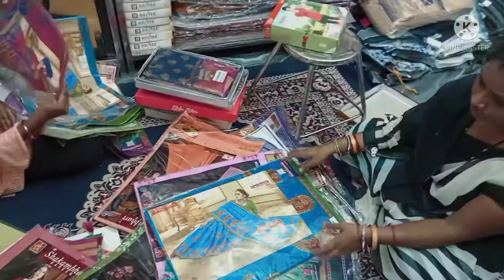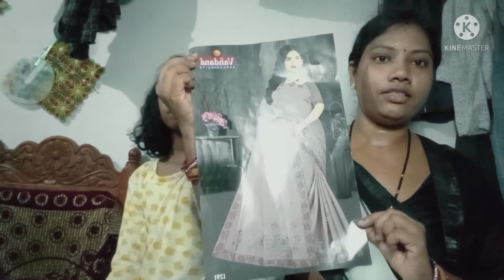hirakud market ଆସୁନ୍ ବୁଲି ଜିମା ଆମର୍ ହିରାକୁଦ୍ ବଜାର୍